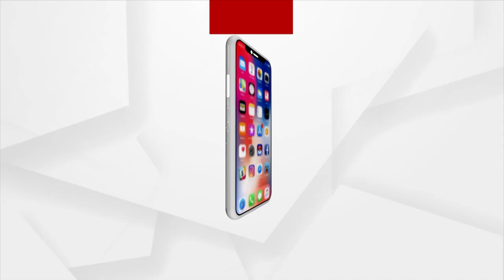ଉପନିର୍ବାଚନ ଧାମନଗରରେ କିଏ ଜିତିଲା, ହାରିଲା ଏଥିରେ ସୀମିତ ନୁହେଁ !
ଜନତା ମାନଙ୍କ ସଂଙ୍କେତ ଦେବ କି ୨୦୨୪ ନିର୍ବାଚନ ପାଇଁ ?